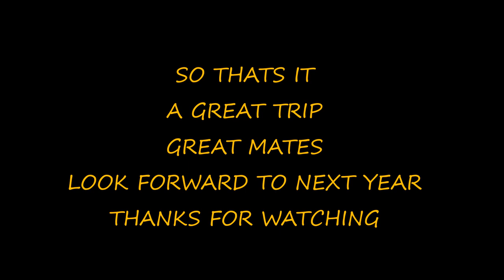WILDCAMP ON SKYE PART3 NEIST POINT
PART 3 OF THE TRIP. OFF TO NEIST POINT. A SHORT HIKE STEEP IN PARTS DOWN TO  AN ABANDONED LIGHTHOUSE ON THE WEST SIDE OF SKYE.. THE COTTAGES AROUND THE LIGHTHOUSE USED TO BE HOLIDAY LETS, BUT ARE EERILY DESERTED NOW, INSIDE THERE'S STILL FURNITURE.. WE CAMPED BEHIND THE WALL DUE TO THE WIND BEING WILD... A GOOD SPOT AND AN ENJOYABLE TRIP.. THANKS FOR WATCHING.. BACK OUT SOON...